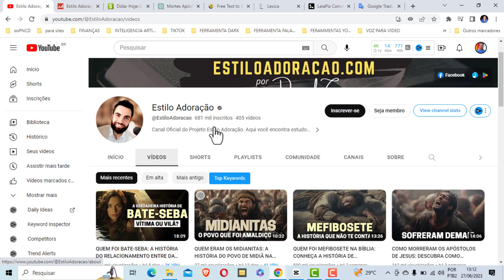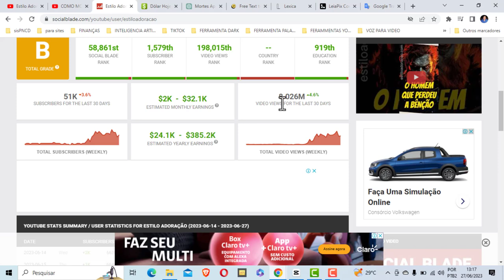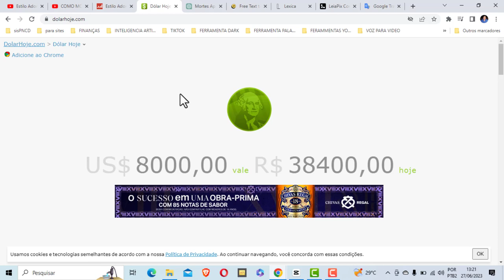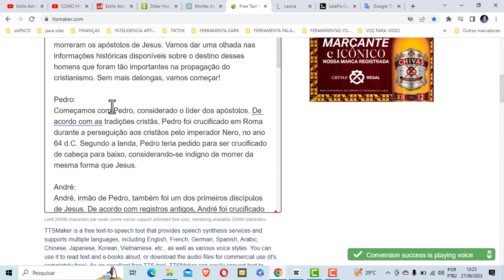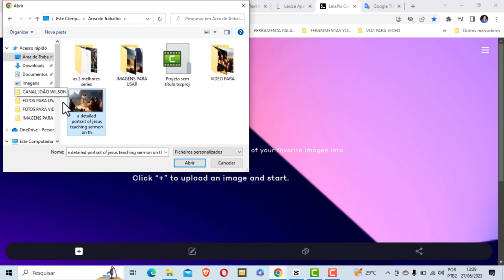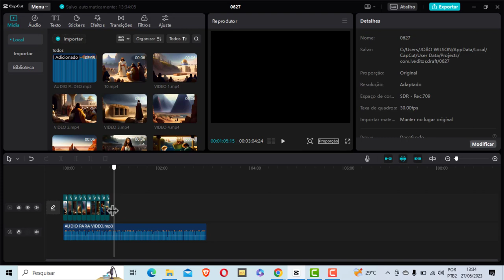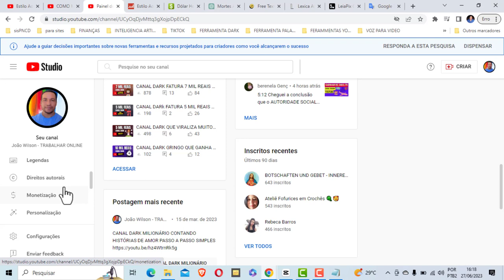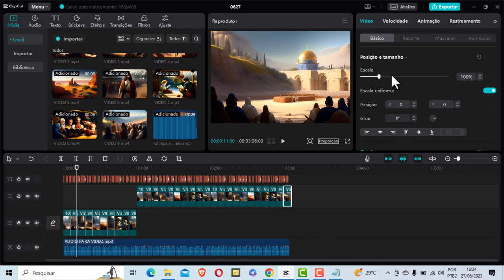CANAL DARK FATURA 38 MIL REAIS NO YOUTUBE COM AJUDA DE INTELIGÊNCIA ARTIFICIAL PASSO A PASSO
Nesse vídeo vou te mostrar mais uma ideia de canal dark para você replicar e monetizar no YouTube.

Se você tem o desejo de ganhar dinheiro no YouTube com adense a traveis de canais dark assista esse vídeo que vou te mostrar como.

Esse vídeo é para ajudar você que tem vontade de criar um canal no YouTube e ganhar dinheiro com ele.

Pesquisas relacionadas com (CANAL DARK FATURA 38 MIL REAIS NO YOUTUBE COM AJUDA DE INTELIGÊNCIA ARTIFICIAL PASSO A PASSO)

No nosso canal você vai aprender várias estrategias que realmente funcionam, para quem deseja ingressar no marketing digital, dessa forma você vai conquistar a liberdade e o estilo de vida que sempre sonhou. aqui você vai encontrar várias dicas simples e eficientes que vai te ajudar a ter sucesso nesse mercado.